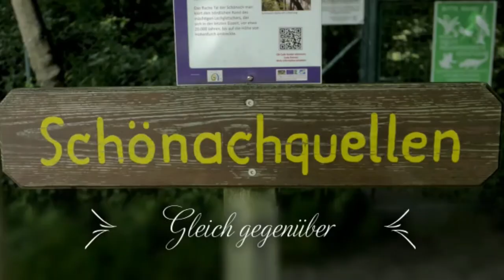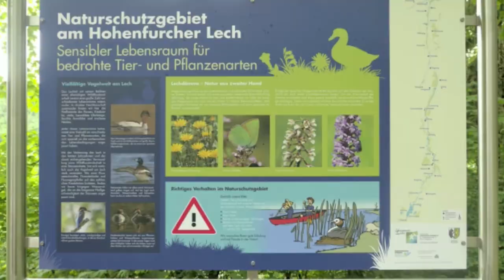Sommer 2021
Eine tolle Zeit mit Pferden in Oberkleen mit Hartmut und Verena Schütz.
Gasthaus Schütz
Danke an Alle: Verena und Marry, Hartmut und Junior und Kloaner, Doris, Nicole,Herrman, Familie Pröbstl Frauke und Keschi, Alexandra, Marlon und Jerro
You make my day (Summer)!!!